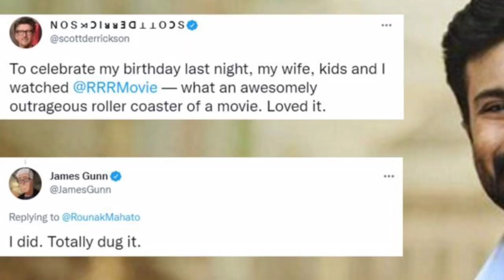Why HOLLYWOOD GIVING OSCAR AWARD RRR ?- rrr oscar reaction | South Indian v hollywood | Karthikeya 2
rrr oscar reaction
rrr oscar public talk
South Indian movies ka craze day by day pure world hollywood international world cinema gunj raha hai rrr hollywood usa me audience me craze ke baad ab RRR oscar academy awards contender chance race me hai possibility hai oscar academy awards win hone ki wahi bollywood movies ko south indian ke low budget movies bhi destroy kar rahi hai apne unique storytelling content se legend movies ban rahi hai to chaliye to dekhate hai South Indian movies box office par bollywood se jyada kyu collection kar rahi hai aur future me south indian movies hollywood ko kaise competition degi dekhate hai RRR oscar reaction review explain karte hai